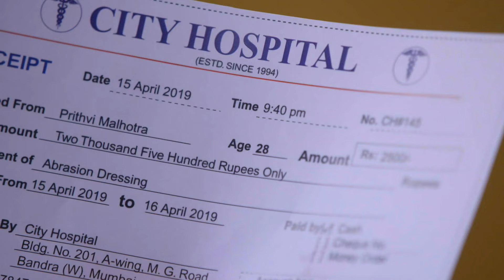Karan ने किया Preeta को Challenge | Kundali Bhagya | Full Ep. 216 | Zee Ganga | Popular Serial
The popular Romantic Serial KundaliBhagya telecasted on ZeeGanga played by the popular actors ShraddhaArya DheerajDhoopar AnjumFakih ManitJoura. In this Episode you will see, Karan challenges Preeta, setting the stage for a clash of wills that could alter their relationship forever.

Star Cast : Shraddha Arya, Dheeraj Dhoopar, Anjum Fakih, Manit Joura
Characters
Episode No : Karan ने किया Preeta को Challenge

The viewers who watched KundaliBhagya have also watched other ZeeGanga Serials